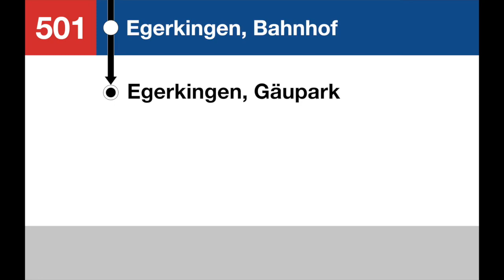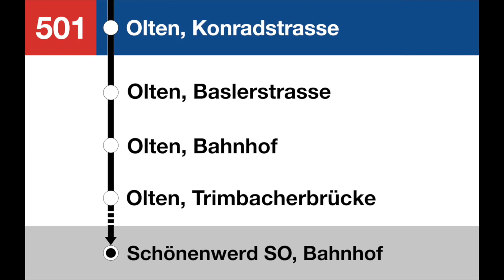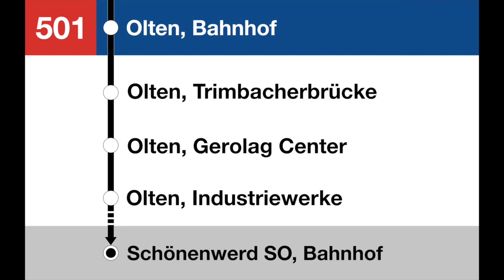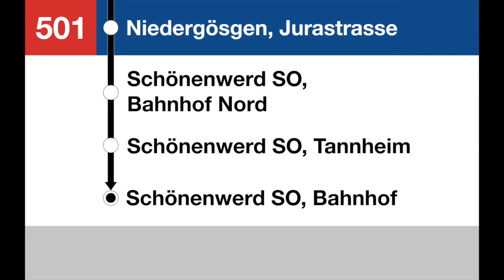BOGG Ansagen 501 Egerkingen, Gäupark – Olten – Schönenwerd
BOGG Bus Ansagen